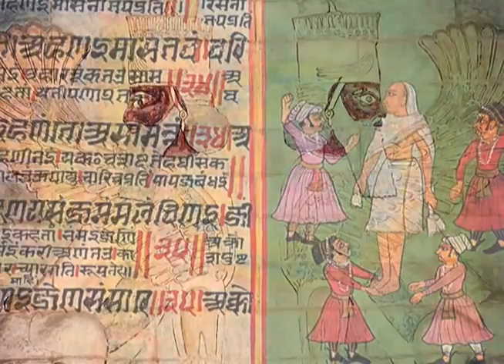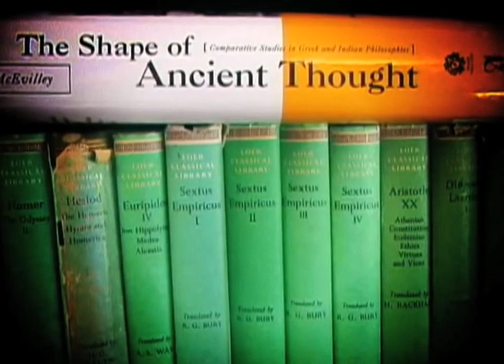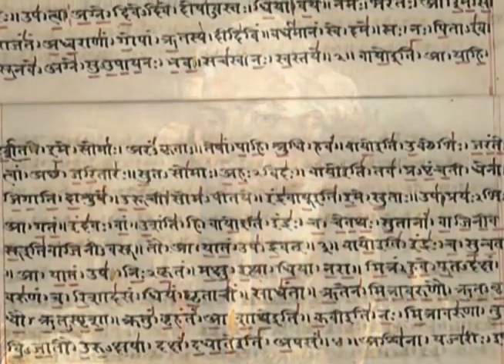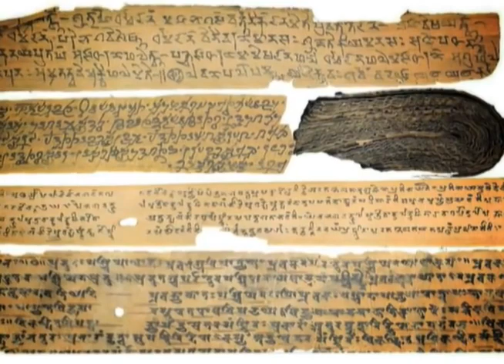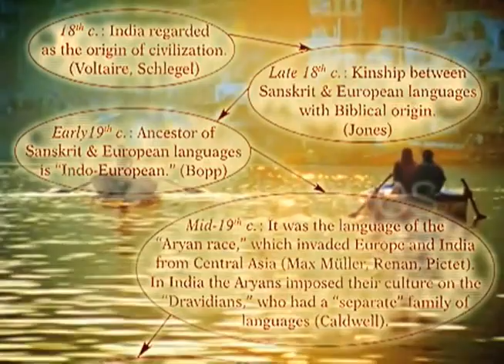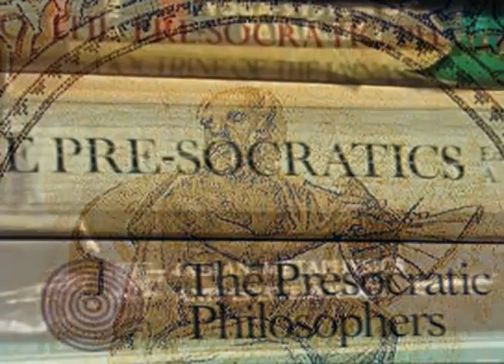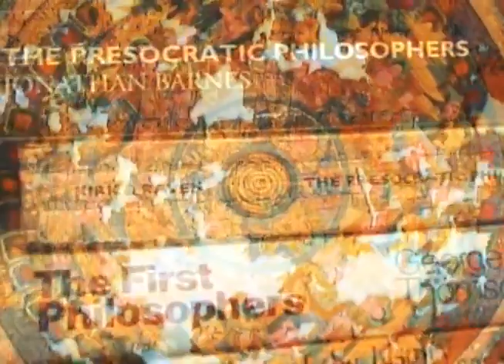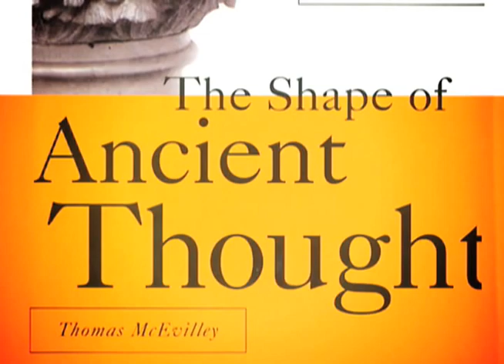Thomas McEvilley 'Az ókori gondolkodás alakulása' könyvéről beszél - magyar felirattal